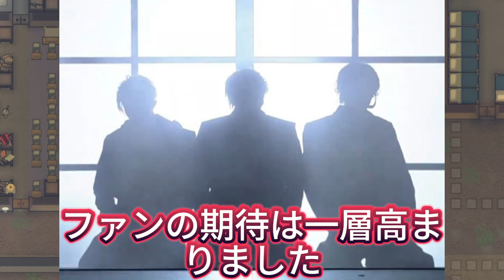【平野紫耀】Number_i全国ツアー発表！期待と興奮が高まるファンの熱狂ぶりを徹底解剖 。 近距離で感じる感動！大人の魅力満載のNumber_i最終公演の特別な夜。